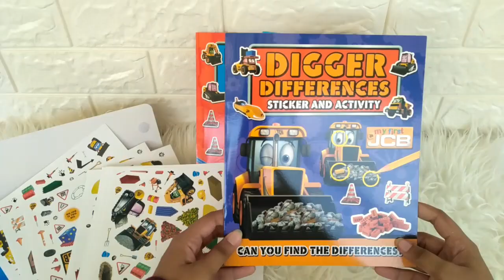My First JCB Digger Fun Time Sticker and Activity Pack with 3 Books Inside and Over 800 Stickers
STC-BOX-JCBDIG